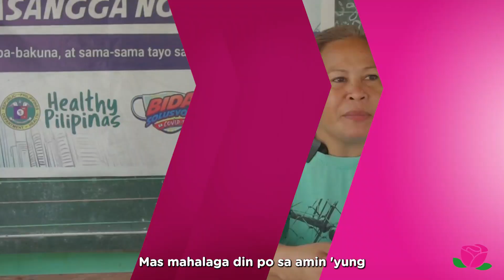Kwento ni Josephine at Sonia kung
Ang mga pinapangako ng iba, kay LeniRobredo ginagawa na. Para sa Saniag Tri-People Women’s Organization for Peace and Development, nagbigay ng bagong pag-asa ang mga naging programa ng Angat Buhay sa kanilang komunidad. Maraming salamat po sa inyong suporta! Makakaasa po kayo na sa Gobyernong Tapat, unang malalapitan ang mga mas nangangailangan—hindi po namin kayo pababayaan!